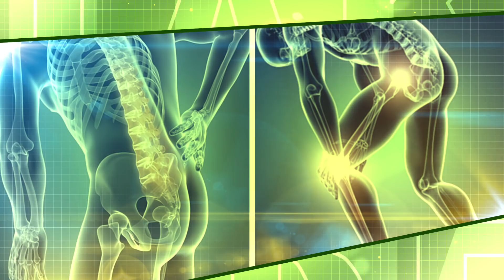Dr. joginder tyger की जुबानी चाय पीने के दर्जनों नुकसान,बस ये तरीके हैं फायदेमंद